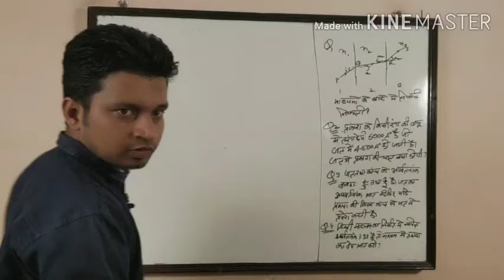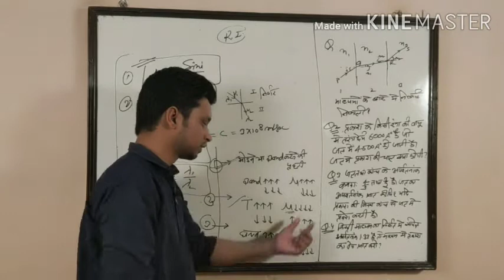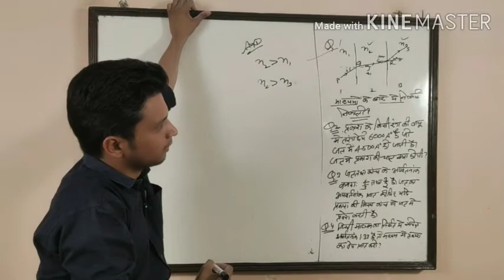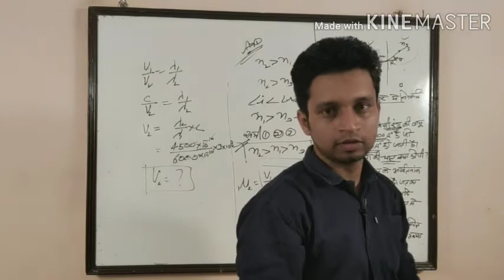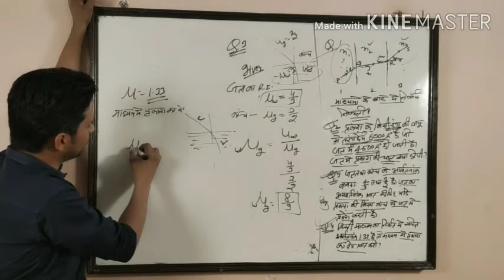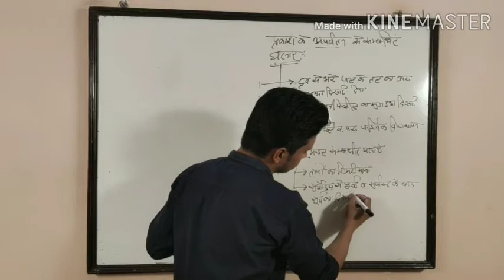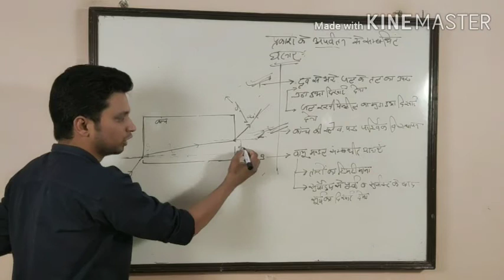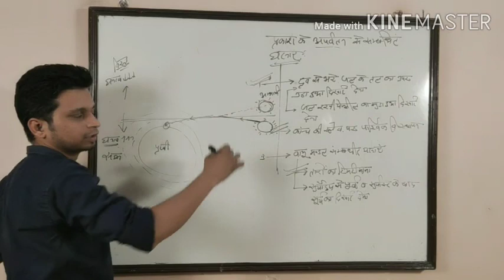R.B.S.E. Physics 12th - Numerical On Refractive Index